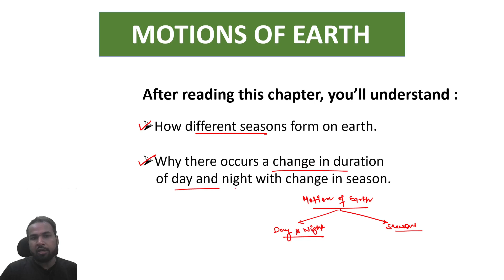Chapter 3 - Motions Of The Earth | Class 6 NCERT Geography | NCERT for UPSC and State PSC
In this lecture, Sumit Kumar will explain chapter 3 of Geography of class 6 i.e Motions Of The Earth.